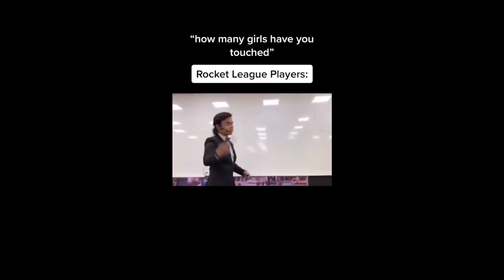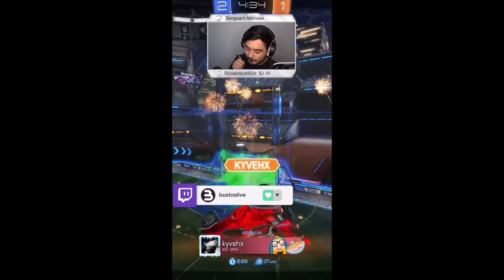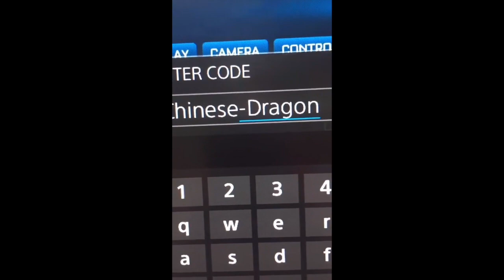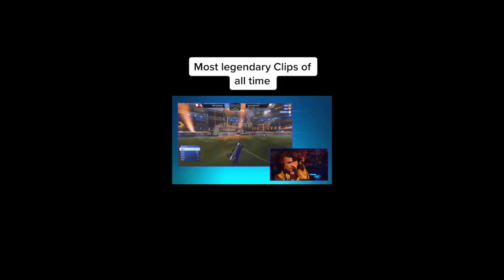rocket league/ gaming tiktok compilation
Creators in order of appearance:
girardtv
frenchfrygg
isetsegura
bustoslive
kourdose
.kue_
rocketleague_premium
azzaroo530
thethreeshiters
rocketleague.2o21
topfooty.rl
pixelplace95
amustycow
will_rj
frusenpc
fazeobama
sxlarrl
sytflixx
zetttii
der_mitbrille